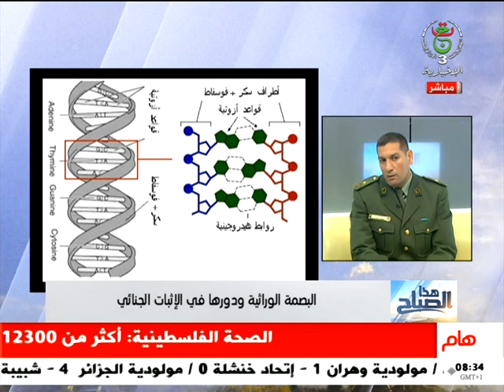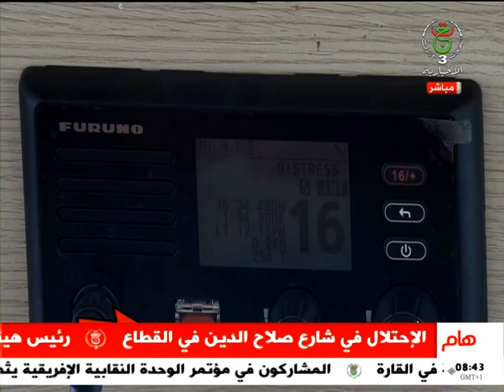هذا الصباح - 19-11-2023